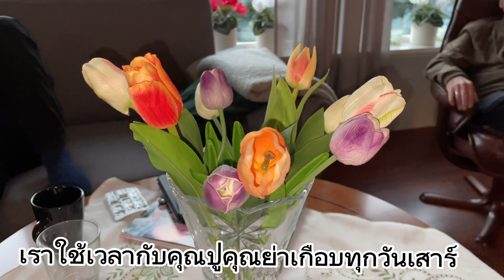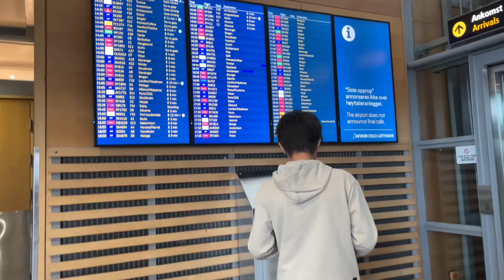เมียฝรั่งเดินทางกลับไทยในรอบ หกปี ค่าเครื่องบินเป็นแสน การเดินทางแบบประหยัดทำยังไงมาดูไปด้วยกันค่ะ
ชีวิตในต่างแดน ไม่ได้กลับไทย 6 ปี ดีใจสุดๆจะได้กลับไทย ค่าเครื่องบินแพงมากๆ การเดินทางต้องจากคนรักตลอดชีวิต เพื่อกลับไปเยี่ยมบ้านที่จากมาก พ่อแม่ลูกต้องลาจากคุณปูตลอดกาล เดินทางแบบประหยัด เตรียมห่อข้าว ขนมมากินที่สนามบิน การนั่งรอต่อเครื่องหลายชั่วโมง ดีที่สุดเราต้องเตรียมอาหารมาด้วยเพราะที่สนามบินแพงมากๆ เราประหยัดได้เยอะเลย
หญิงไทยอาศัยนอร์เวย์พาลูกชายเข้าป่าเก็บเห็ด ขึ้นภูเขาชมวิวสวยๆ  เก็บผักป่าต่างประเทศ เก็บกระเทียมป่า เก็บผักกูด เก็บผลไม้ป่า ลงทะเลเก็บหอย ตกปลา จับกุ้งจับปู ชมหิมะในช่วงฤดูหนาวในนอร์เวย์ พาลูกทำกิจกรรมตามฤดูกาลในนอร์เวย์ ชีวิตในต่างแดน คนไทยในนอร์เวย์ เรื่องเล่าชีวิตในต่างแดน แชร์ประสหญิง
บการณ์ทำงานในนอร์เวย์ อาชีพในต่างแดน รายได้ในนอร์เวย์ การใช้ชีวิตในนอร์เวย์ แชร์วิถีชีวิตแบบเรียบง่ายในนอร์เวย์ เข้าป่าเก็บเห็ดเก็บผลไม้ป่าในช่วงฤดูร้อน ปีนเขาชมวิว เล่นหิมะในหน้าหนาว ใช้ชีวิตกับธรรมชาติ การทำงานเงินเดือน เงินบำนาณเงินเกษียณ วิถีชีวิตคนไทยในต่างแดน
การเลี้ยงลูกในต่างแดน การฝึกการออมเงิน การออมเงินเพื่ออนาคต การออมเงินไว้กินตอนแก่ การปรับตัวให้เข้ากับสภาพอากาศ ต่างๆในนอร์เวย์ จากชีวิตเด็กบ้านนอกครอบครัวอยากจน ทำงานโรงงาน ชีวิตลาวอุดรมาจากบ้านนอกได้สามีนอร์เวย์มาอาศัยอยู่ในชนบทของนอร์เวย์ ใช่ชีวิตแบบเรียบง่าย เป็นลูกกำพร้าพ่อแม่ตายหมด ใช้ชีวิตในต่างแดน อาศัยหลักการพอเพียง ขยัน อดออม มีสติ มีสามี มีลูกชาย มีเพื่อนๆในต่างแดน และเพื่อนที่ทำงานเป็นกำลังใจ ไทอุดรในนอร์เวย์ Thai Udon in Norway